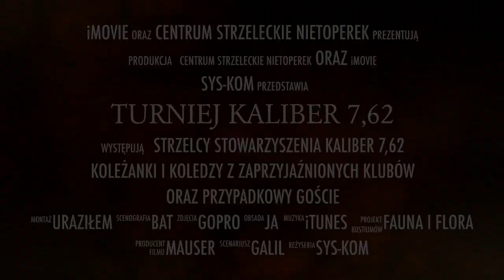Zawody centrum strzeleckie Nietoperek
Zawody z okazji święta wojska polskiego